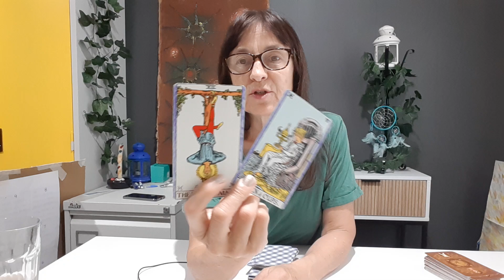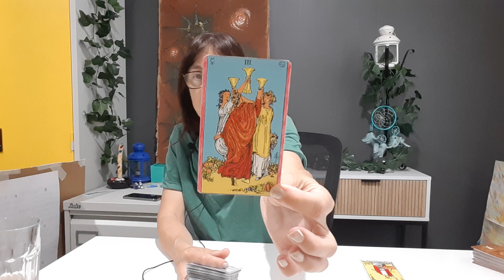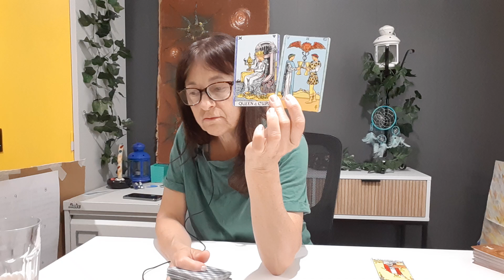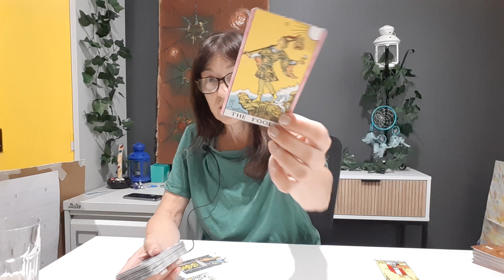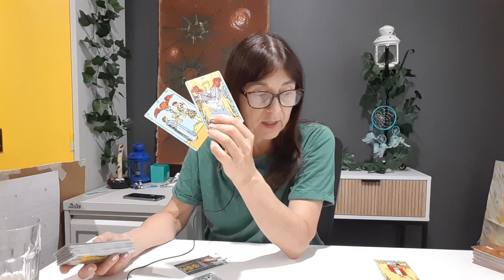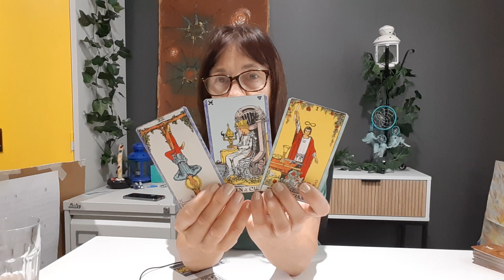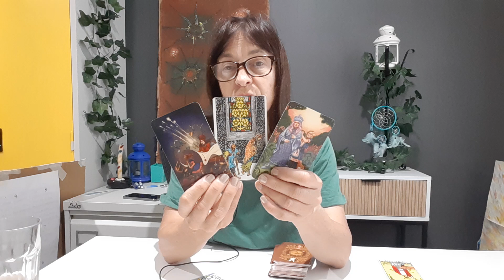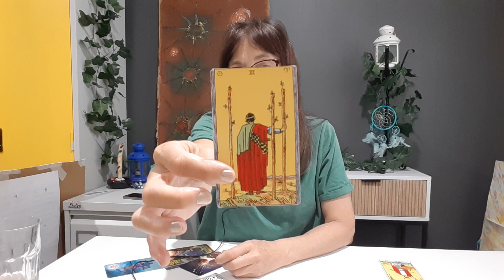TAURUS reading for 26 Nov - 2 Dec 2024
If your Sun, Moon, Venus or Ascendant is in the sign of Taurus in your Astrological birth chart, then this reading may resonate with you.